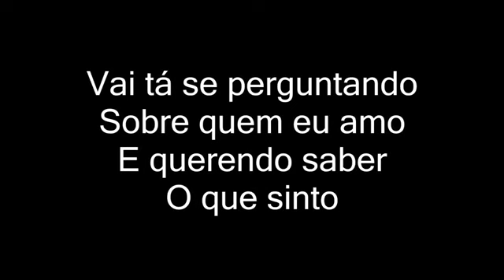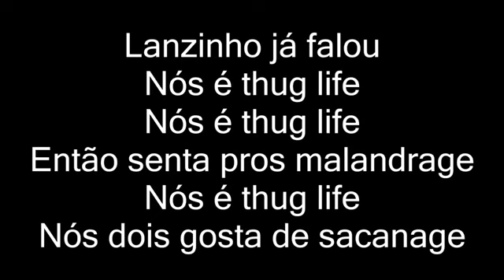MC Lan MC Fioti E MC Lil - Nóis É Thug Life (letra)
Artista: MC Lan e MC Fioti
Letra:
Quer romance?
Tó um livro de amor proibido
Quer companhia?
Compra um poodle
Quer saber da minha vida
Vai no Wikipédia
Ou pesquisa meu nome
No Google
Vai tá se perguntando
Sobre quem eu amo
E querendo saber
O que sinto
Não te engana
Até tava xonando
Mas te comer muito
Enjoou meu pinto
Ouvindo o Tupac
No pião de nave
Com os muleque chave
Avistei a novinha
Louca na maldade
No meio da cidade
Buzinei
Falei: fique à vontade
Eu falei
Vamo pro meu iate, falei
Vai rolar uma massagem
Vai, engole a sacanagem
Eu sou thug life!
Então senta pros malandrage
Nós é thug life
Tu vai sarrar pros maloquerage
Ai!
Hoje nós tá suave
Ouvindo Tupac
Na humildade
Nós é respeitado
E ela na maldade
Levita o iate
E na hidromassagem
Ela deu com vontade
Deu com vontade
Lanzinho já falou
Nós dois gosta de sacanage
Ai, fudeu! Tamo aí, filho!
Nós tamo à vontade!
No pião de Lan RW
Ouvindo Sabotage
Tranquilo e suave
A novinha safada
Sentou na humildade
Levei pro iate
Ai!
Quando chegou lá
Cês tão de sacanagem?
Louca de selvagem!